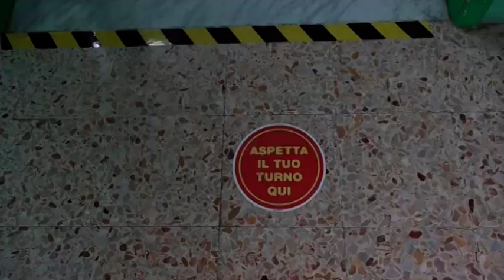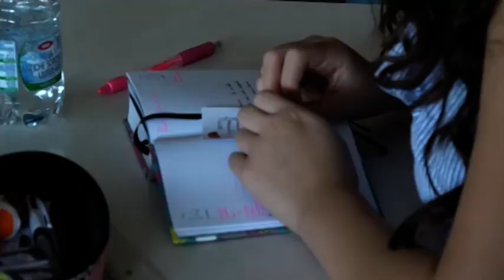Cambiano le regole per le quarantene a scuola. Ad Arezzo colpita la fascia 6/14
Anche nel territorio della Asl Toscana sud est sono operative le nuove linee guida sulle quarantene nelle scuole. Con queste disposizioni in presenza di un caso positivo in classe, la centrale di tracciamento segnala il caso scolastico al Dipartimento di Prevenzione che, dopo aver contattato la dirigenza scolastica e in collaborazione con quest'ultima, provvederà a mettere  tutti gli studenti  nello stato di sorveglianza attiva.  Questo significa che entro un tempo massimo di 48 ore dovranno effettuare un tampone antigenico rapido denominato T0.

Se il risultato sarà negativo potranno rientrare a scuola per poi ripetere lo stesso test, chiamato T5, dopo cinque giorni. I tamponi potranno essere effettuati in farmacia, dal pediatra, dai medici di medicina generale o nei drive predisposti dall’azienda.
Se poi in una classe sono segnalati due positivi gli alunni vaccinati seguiranno sempre il metodo dei due tamponi rapidi mentre i non vaccinati saranno posti in quarantena. Nel caso in cui i ragazzi positivi in classe sono più di tre scatta invece la quarantena.

Intanto dal report scuole della Asl Toscana Sud Est arrivano i numeri riguardanti i casi covid in ambito scolastico. Ad oggi ci sono 74 persone, di cui 63 studenti 9 insegnanti e 2 di personale Ata, positivi. L'incidenza maggiore è nella fascia 6-14. 38 sono infatti le classi di studenti delle elementari in quarantena, 28 delle medie e 16 scuole superiori.
Le nuove regole però non valgono per le scuole dell’infanzia;  se c'è un solo caso positivo i bimbi fino a 6 anni vanno in quarantena per 10 giorni, insieme ai loro educatori e agli operatori scolastici entrati a stretto contatto. Al momento tra nido ed infanzia ci sono 7 classi in quarantena.